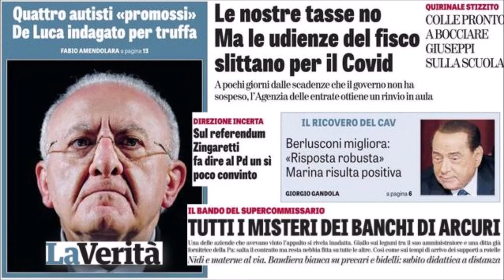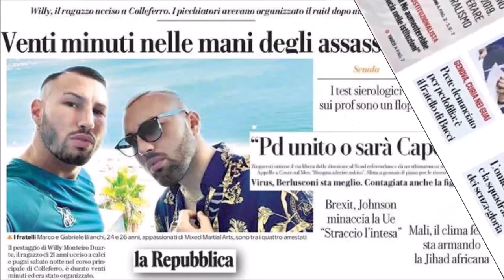Radio Pensiero Libero - Dalle prime pagine dei quotidiani mainstream 8 settembre 2020